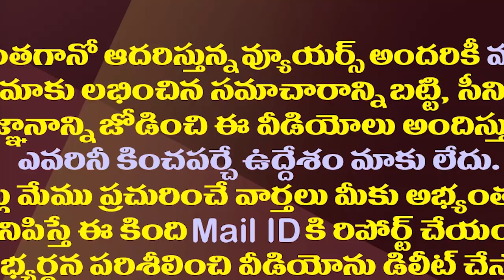సునీతకు వివేకా రెండో భార్య నుంచి ఊహించని ట్విస్ట్| Huge Twist In Viveka Case..Second Wife On Screen